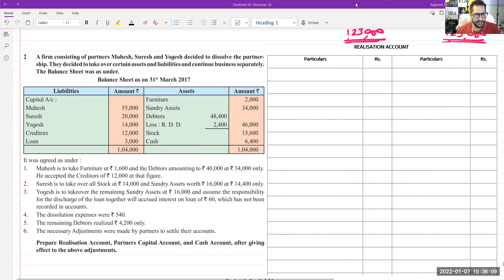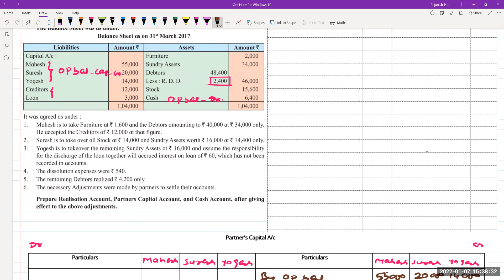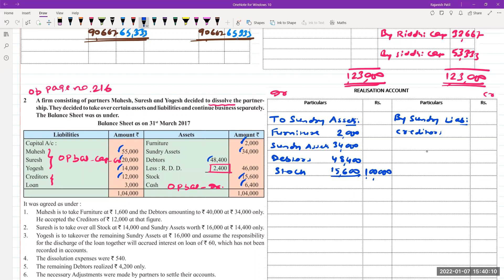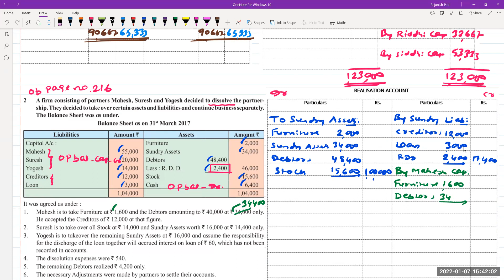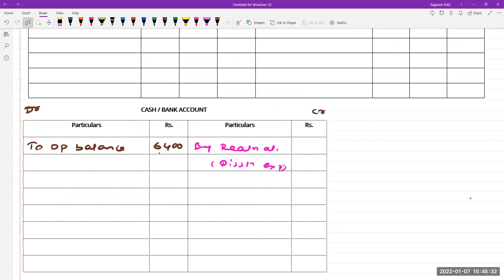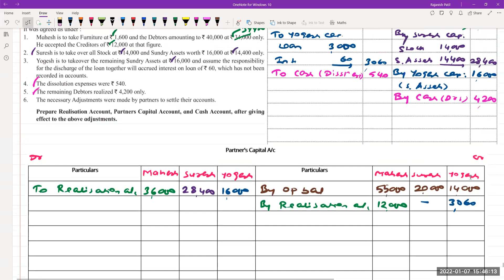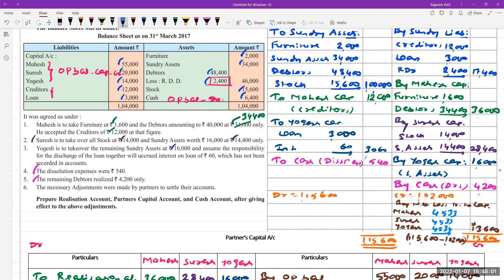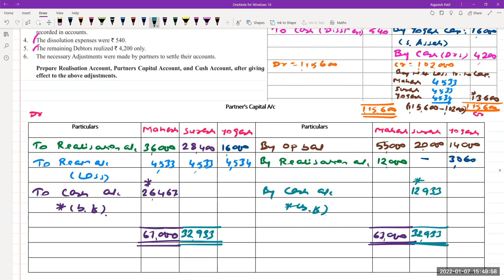🔴class 12 accounts | chapter 6 Dissolution of Partnership Firm | Illustration Q. No. 2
🔴class 12 accounts | chapter 6 Dissolution of Partnership Firm | Illustration Q. No. 2 of Page No. 216 |

For notes and important questions join our telegram channel:
Telegram: Commerce Masterclass (in case of link failure just search by name)